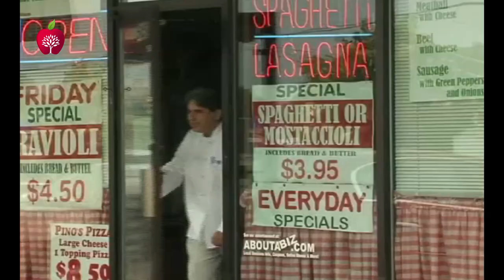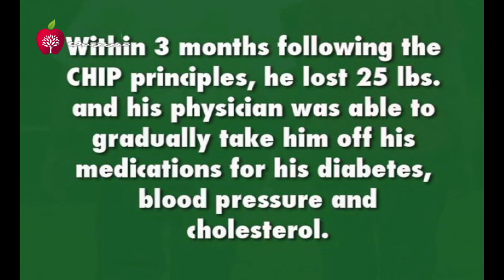The story of Nancy Gable - Dr. Hans Diehl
This is the result you can obtain with the CHIP program. It is a 4 week program with 40 hours of instruction to help people. CHIP is a coornary health improvement project headed by Dr. Hans Diehl.

This is the story of Nancy Gable and her husband. Meet Nancy, you will be amazed!

The Complete Health Improvement Program (CHIP) (formerly Coronary Health Improvement Project) is an affordable, lifestyle enrichment program designed to reduce disease risk factors through the adoption of better health habits and appropriate lifestyle modifications. The goal is to lower blood cholesterol, triglycerides, and blood sugar levels by reducing excess weight, lowering high blood pressure, enhancing daily exercise, improving dietary choices, and eliminating smoking, thus aiding in preventing and reversing disease.